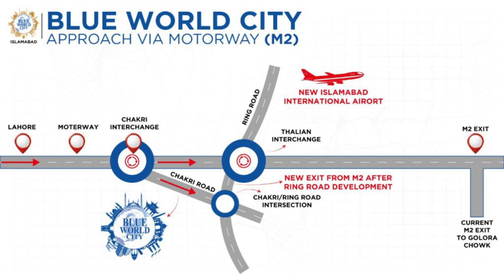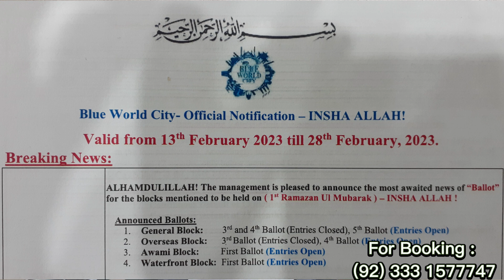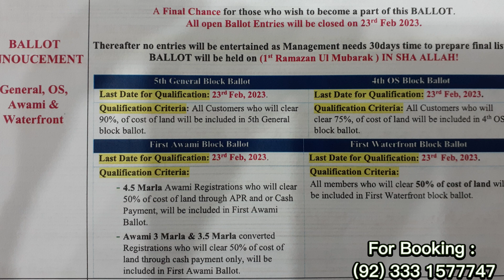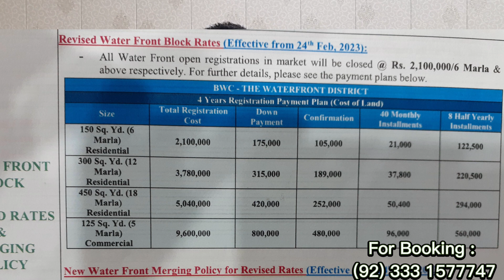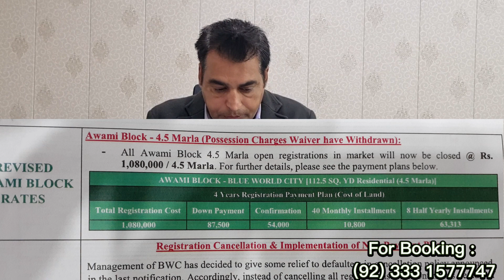Blue World City New Notification | Good News For BWC Members | Balloting | Rate Revised.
Blue World City New Notification.
Good News For Blue World City Members,
Balloting date Annoused
Rate Revised